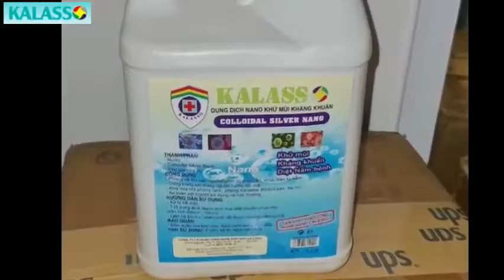Phun khử khuẩn nano bạc Kalasso cho Thành uỷ Thành Phố Hồ Chí Minh (bản đầy đủ)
Dung dịch khử khuẩn nano bạc kalasso - công ty cổ phần công nghệ sinh học Kalong
CHÚNG TÔI CAM KẾT NẾU KHÔNG HIỆU QUẢ SẼ HOÀN TIỀN 100%

💥 Không Cồn ☘☘ Xịt Toàn Thân 💥
🛡 TIÊU DIỆT 99%99 VI KHU ẨN 🛡
🍀 Dung dịch Nano Bạc KALASSO có đặc tính kháng khu ẩn và ngăn ngừa vi khu ẩn phát sinh tới 99.99%. Dưới tác dụng của các hạt nano, các tế bào của hơn 650 loại vi khu ẩn bị phá huỷ.
🍀 Sản phẩm không cồn, hương liệu tự nhiên 100% nên không làm khô da tay. An toàn cho con người, thân thiện với môi trường
🍀 Diệt sạch 99.9% vi khu ẩn, vi rut, nấm mốc,  được Viện Pasteur và Sở Khoa học Công nghệ TPHCM chứng nhận
💥 Phù hợp cho:  Gia đình, nhà nghỉ, khách sạn, công ty, văn phòng, xe khách, xe ô tô...
💥 Kết hợp cùng máy phun tạo khói, máy khử khuẩn sẽ đạt hiệu quả cao hơn.
⛔ Lưu ý: Không pha dung dịch nano bạc với nước hoặc dung dịch khác để tránh làm giảm tác dụng Nano bạc diệt khuẩn.

Công ty công nghệ sinh học Kalong
Địa chỉ: 145/39 Nguyễn Trãi , Phường Bến Thành, Quận 1, Thành phố Hồ Chí Minh